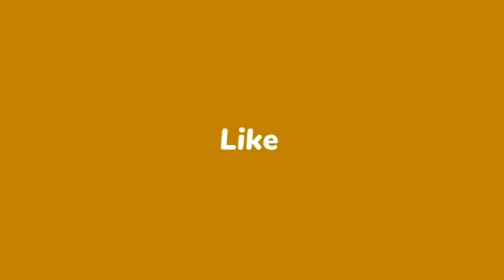INDIA कॉंग्रेस के कब्जे में जाता दिख रहा, जैसा कि NDA पहले से भाजपा के कब्जे में!- सुनील श्रीवास्तव।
सुनील श्रीवास्तव*
शिक्षा – एम्.ए. ( भूगोल , इलाहाबाद विश्वविद्यालय )
       एल.टी. ( सेन्ट्रल पेडागाजिकल इंस्टिट्यूट, इलाहाबाद )
१९७२ से माया पत्रिका से पत्रकारिता की शुरुआत .माया , नूतन कहानियां ,धर्मयुग ,हितवाद ,ज्ञानयुग प्रभात ,प्रभात खबर ,लोकमत समाचार ,राजवार्ता ,मनोरमा आदि पत्र- पत्रिकाओं के सम्पादकीय विभाग में विभिन्न पदों पर कार्य किया .
     प्रभात खबर , लोकमत समाचार , राजवार्ता एवं मनोरमा का सम्पादन किया .  इलाहाबाद विश्वविद्यालय के सेंटर आफ मीडिया स्टडीज में बारह वर्षों तक  पत्रकारिता का अध्यापन .
रांची विश्वविद्यालय ,माखनलाल चतुर्वेदी पत्रकारिता विश्वविद्यालय ,भोपाल ,उत्तर प्रदेश राजर्षि टंडन ओपन यूनिवर्सिटी , इलाहाबाद ,भारती विद्या भवन आदि पत्रकारिता संस्थानों में बतौर अतिथि अध्यापन .
धर्मयुग , साप्ताहिक हिन्दुस्तान ,कहानी , नई कहानियां ,कल्पना ,अवकाश , अभिव्यक्ति , प्रयाग आदि पत्र- पत्रिकाओं में कहानी , कविता , रिपोर्ताज सहित विभिन्न विषयों पर लेख आदि प्रकाशित .
रेडियो तथा दूरदर्शन से कहानी तथा वार्ताएं प्रशारित .
राजर्षि टंडन ओपन यूनिवर्सिटी के लिए स्टडी मटेरियल का लेखन
प्रकाशन – ताकि सनद रहे ,खोया हुआ ठहराव ,( कहानी संग्रह ) नदी को बहने दो ,( उपन्यास ) सड़क में तब्दील होती पगडंडियाँ( कविता संग्रह ).  कहानी संग्रह -'उन गलियों  से गुजरते हुए', उपन्यास 'सुनरी' ।
    पता – सेक्टर ७६ , आम्रपाली सिलिकान सिटी ,ऍफ़ -१३०२  नोयडा २०१३०१ .

*वार्ताकार-निर्भय देवयांश*